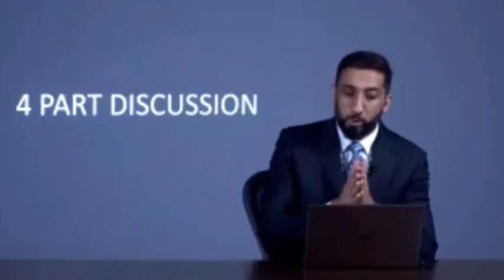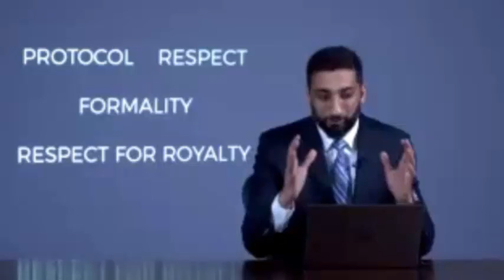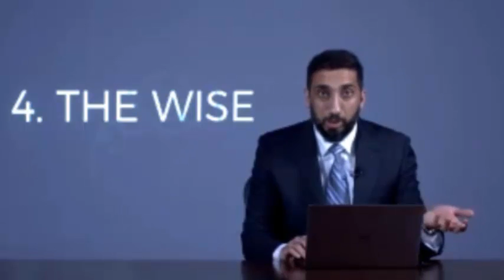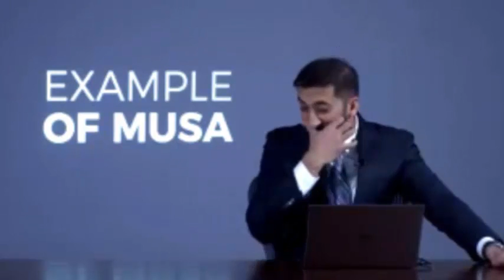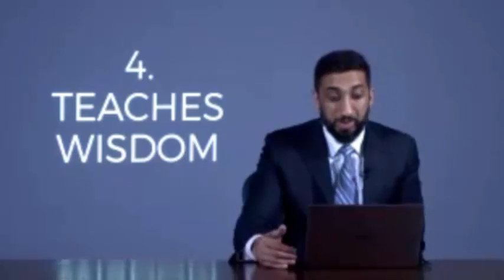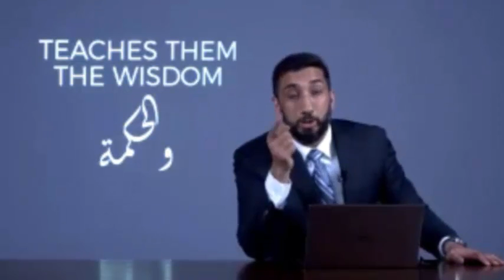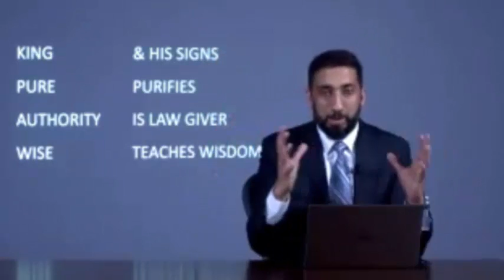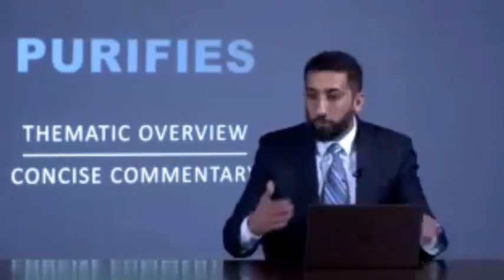4 Guided Steps in the Quran for Self Transformation - Nouman Ali Khan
What steps does Allah want us to take to transform ourselves for the better? How did Prophet Muhammad (PBUH) use these steps to bring an entire society out of darkness and into light?